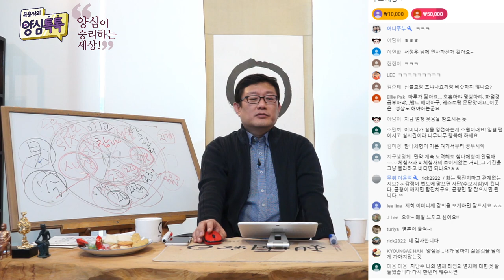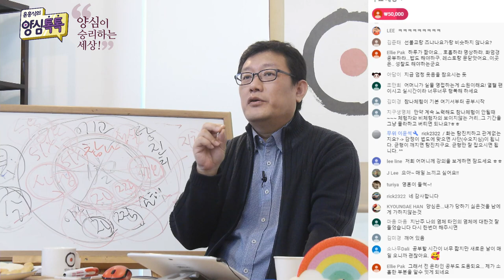[양심톡톡 Q&A] 내가 체험한 게 참나일 리가 없어!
- (200329 양심톡톡) 내가 체험한 게 참나일 리가 없어!
만약 계속 노력해도 참나체험이 안 될 때는
체험자와 비 체험자의 눈 보이지 않는 거리,
그 기간을 그냥 "몰라!" 하고 버티면 되나요?
체험자와 비 체험자의 거리라는 게 뭘까요?
그냥, 아무튼 "몰라!" 하세요.

참나체험이 안 된다는 말을 하지 마세요, 그냥.
여러분, 왜 못 해요? "몰라!" 하고 "괜찮아!" 하고
"오직 지금 이 순간!" 하고. 지금, 보세요.
어떤 불만도 갖지 마세요. "괜찮아!" 해버리세요.
지금 어떤 것에서도 불만하지 마세요.

"괜찮아!" 그리고 알려고 하지 마세요.
"몰라!" "괜찮아!", "몰라!" "괜찮아!". 판단 중지.
"괜찮아!" "괜찮아!", "몰라!" 참나상태입니다, 지금.
이게 아니라고 하니까 그러는 거예요.
참나상태, 잠깐이라도 평온이 왔다하면, 참나상태.

계속 그 상태에 접속하세요.
참나상태가 또렷 해질 때까지,
참나상태가 아닌 게 아니에요.
'긴가민가한다.'는 그 말을 안 하셔야 돼요.
"괜찮아!, 지금!", "묻지마, 괜찮아!", "묻지마, 몰라!"
이러고 참나를 못 느끼실 수가 없습니다, 인간이.

참나각성을 못 할 수가 없다니까요.
그거를 참나각성이라고 생각을 하지 않는 거죠,
우리가. 고정관념으로. "이게 참나일 리가 없어."
참나를 사실 모르면서도, 참나가 뭔지 모르면서도,
"이건 참나가 아닐 거야."라고 생각하는 거예요.

깨어 있는 게 참나에요. 그러니까
그냥 참나. 그게 다 같은 거다.
"몰라!", "괜찮아!" 그 상태가 참나고,
1초라도 1초라도, 여러분 멍 때릴 때 없으세요?
멍 때리는데 안 자고 있을 때 없으세요? 1초라도?
멍 때리는데, 그거 참나상태에요.
특별하다고 생각하니까 그래요.

특별한 건데, 여러분 일상에서
계속 체험되고 있는 거라는 거예요, 중요한 거는.
그냥 "모른다!" 해놓고, "응, 이 자리가 참나 자리야."
이렇게 그냥 받아들이세요,
네. "이게 참나지 뭐야?" 하고 받아들이고.

그러면 맛이 달라집니다. 맛이 깊어집니다. 점점..
이렇게 수용을 하고 들어가면,
자꾸 자꾸 맛이 깊어져요. 참나라는 것에 대해서,
우리가 쓸데없는 상을 잡을 필요가 없습니다.